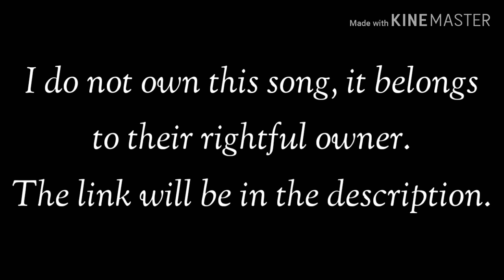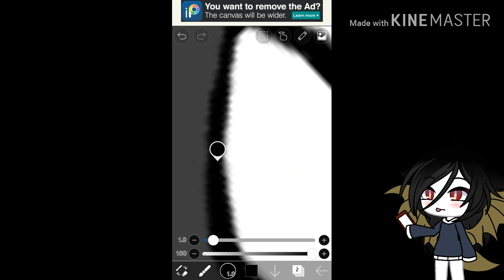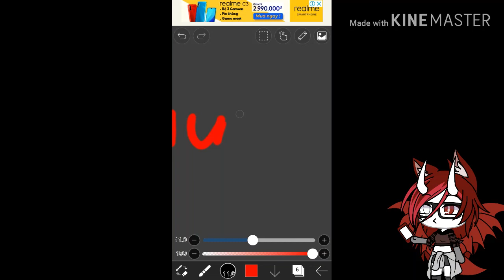3# speed edit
I think I'll be resting for a few days now :/
I'll still be on Roblox.
By the way, here's the song's link!

Hope you all have a great and amazing morning, afternoon or evening!

Edit: NEVER MIND, I'LL BE POSTING ANOTHER VIDEO WHEN I GOT HOME (Hope someone read this ;-;)